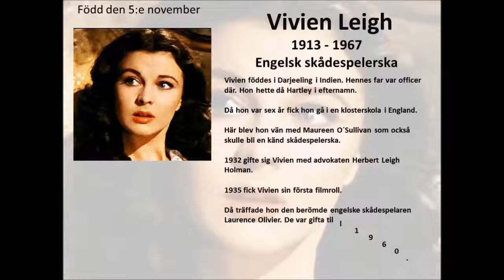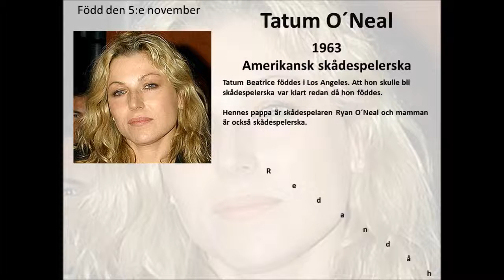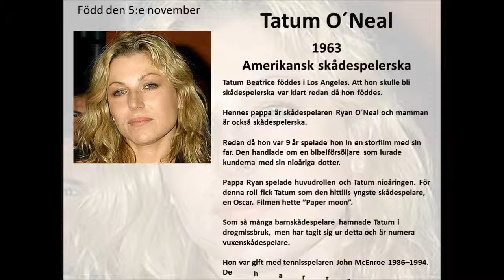5e november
Sex personer som föddes den 5:e november: Vivien Leigh, Lennart Johansson, Art Garfunkel, Bryan Adams, Tatum O´Neal och Judy Reyes.